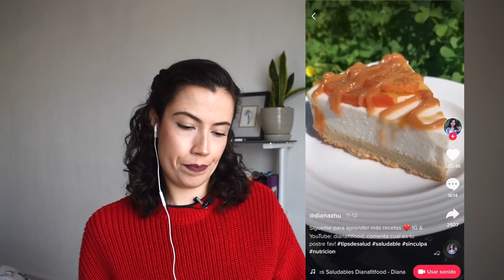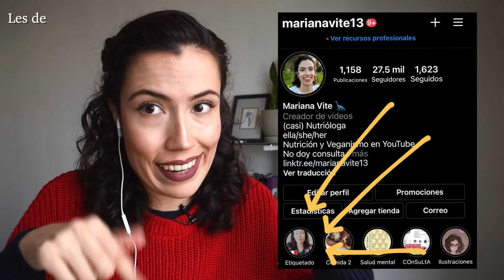Nutrióloga* Reacciona a TikToks para Bajar de Peso pt.2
Vi varios TikToks que dan consejos para bajar de peso y aclaré mitos.

*ya terminé la carrera de nutrición pero aún no tengo título ni cédula.

APP que dona dinero 💰 a asociaciones de LIBERACIÓN ANIMAL 🐮🐷 cada que das tu opinión sobre algún restaurante o producto
código de referencia: marianavite

📚 PARA LEER MÁS DEL TEMA 📚

–Efectos de la sucralosa (Splenda) en la sensibilidad a la insulina
Romo-Romo, Alonso, et al. "Effects of the non-nutritive sweeteners on glucose metabolism and appetite regulating hormones: systematic review of observational prospective studies and clinical trials." PloS one 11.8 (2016): e0161264.
Romo-Romo, Alonso, et al. "Sucralose decreases insulin sensitivity in healthy subjects: a randomized controlled trial." The American journal of clinical nutrition 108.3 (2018): 485-491.

📌GORDOFOBIA
– Joint international consensus statement for ending stigma of obesity (si lo abres en google chrome lo puedes traducir al español)
–Brené with Sonya Renee Taylor on "The Body is Not an Apology"